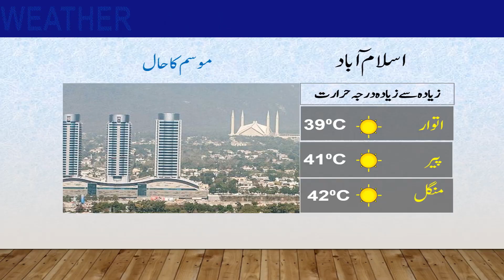Daily National Weather Forecast | 07-05-2022